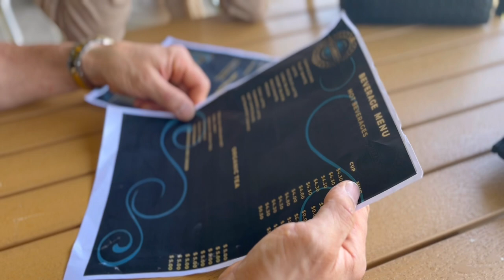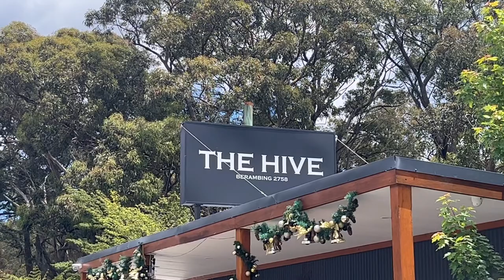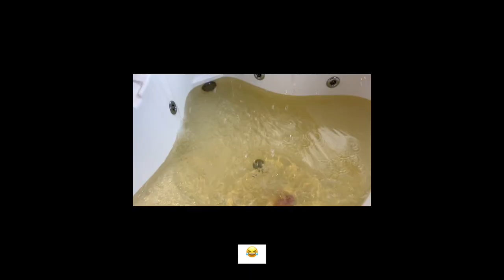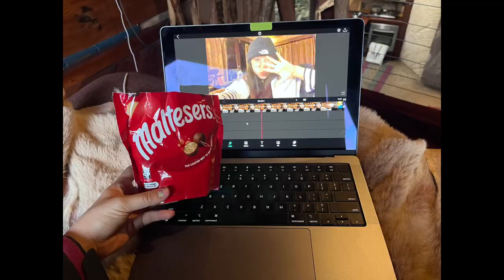VLOG: a small trip to berambing in the blue mountains, hsc free, making moments worth it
went on a small trip with my family to celebrate the end of my hsc/ christmas season/ mum's first year completion of church service as a leader and actually a lot more. thought id vlog it because i have nothing else to do :)